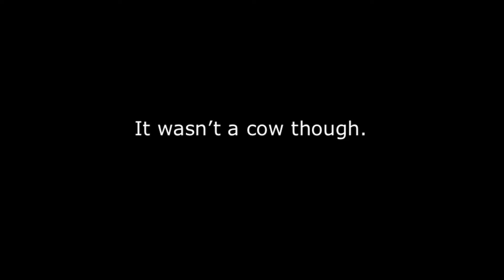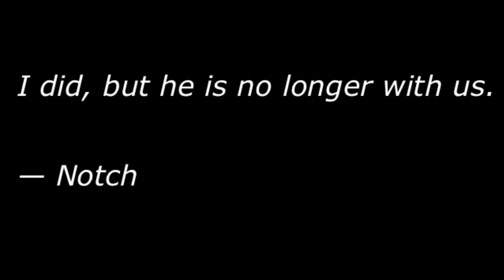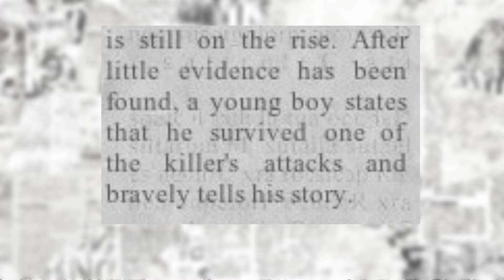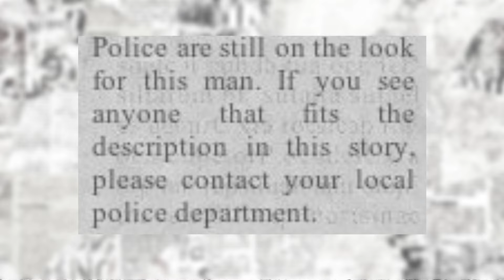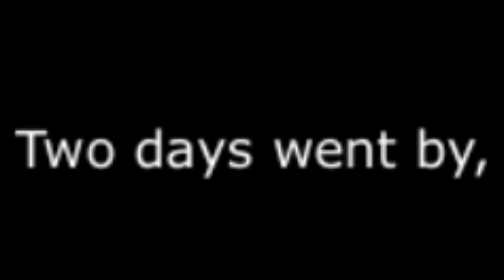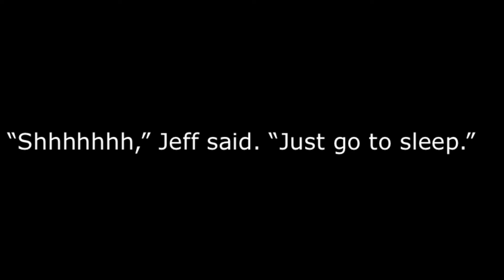Reading some of the ORIGINAL CREEPYPASTAS…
Hey kids! :)
WOAHHH SCARY STORIES WOAH
jk.
I’ve always wanted to read some of the OG creepypastas but never got a chance until now.
Jeff’s story is just… sad bruh.
Hey, hey, heyyYyYyYy...
I’m Jessica Laylah, a 23 year old photographer, musician, artist, and professional procrastinator. I’ve dedicated this channel to the stupid things I come across on all social media, from apps to AITH posts on Reddit to trying out ridiculous things I see. Nothing is too dumb or too weird for me to get my greedy little hands on and try myself. Perhaps I’m learning something along the way.
Probably not tho.

I currently post every week (well I try but again, professional procrastinator) around 8:00 mountain time, so be here or be square. Or circle.

Voiceover microphone
Camera microphone

✰ 𝘘&𝘈 ✰
⇛ Q: how old is you?
A: physically 85, in reality I’m 23

⇛ Q: why did you start a channel?
A: i need that kind of structure in my life and also because I’m bored

⇛ Q: how do you edit?
A: with lots of caffeine and presets

A: if u must know, filmora and premiere pro, and for audio I’ll use audacity  🤘🤩✌️

Ty for watching, ily, please be kind to each other in the comments
~ Jess